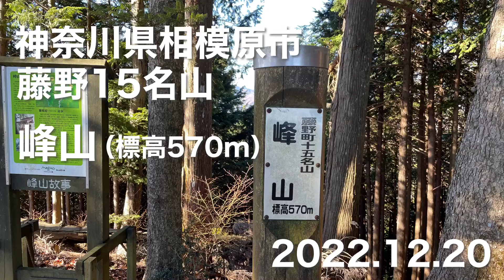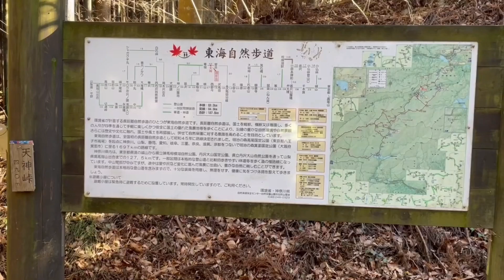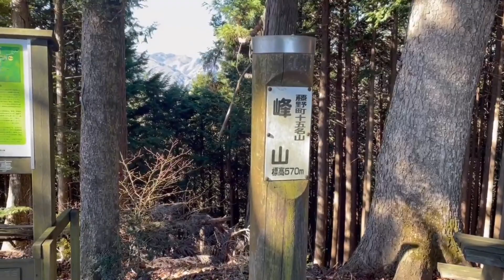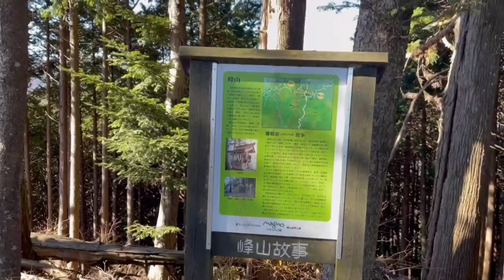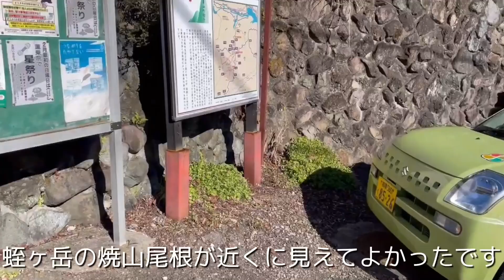【ハイキング】 神奈川県相模原市 藤野15名山 峰山 2022.12.20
神奈川県相模原市の藤野15名山の峰山に登りました。
天神峠から上って小舟に下山しました。
富士山と、北丹沢の大室山、蛭ヶ岳が見えました。

峰山 - 2022年12月20日 [登山・山行記録] - ヤマレコ